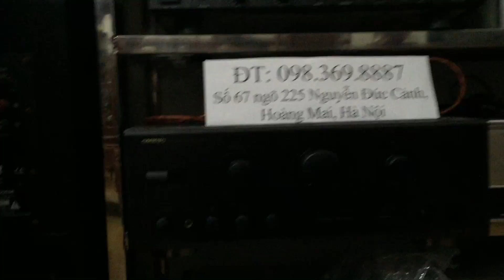Bán âm ly onkyo 917F liên hệ 0983698887